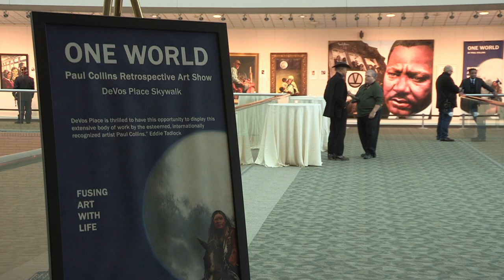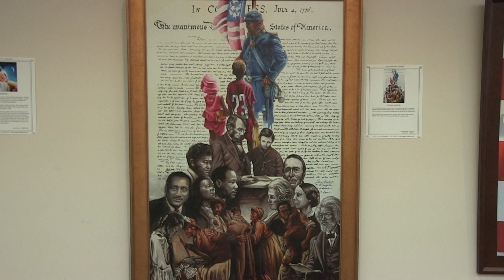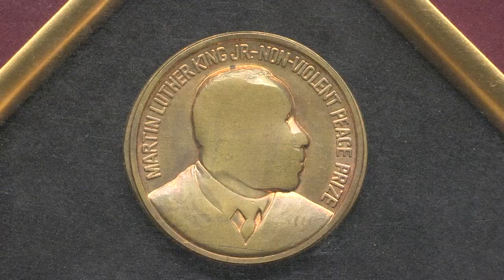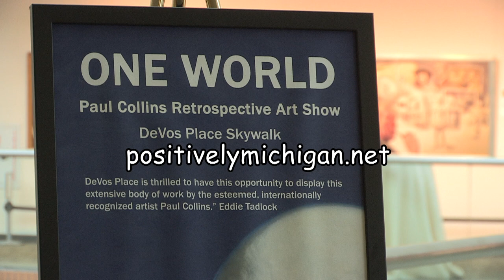Paul Collins Skywalk Art Exhibit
Paul Collins Art was on display in Devos hall Skywalk  the past couple months.40 years  of his art work on display.